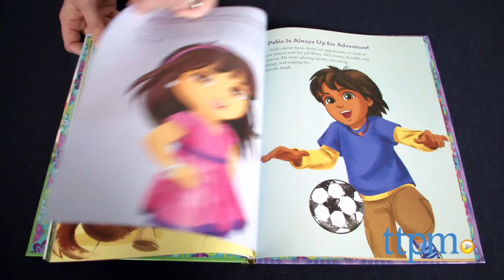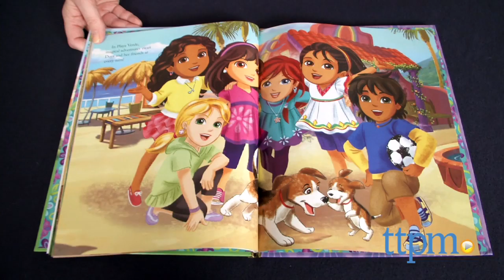Dora and Friends Doggie Day from Golden Books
Dora and Friends Doggie Day is a 48-page Big Golden Book that tells a story based on the "Doggie Day" episode of Dora and Friends. For full review and shopping info

Product Info:
Adapted by MacKenzie Buckley and illustrated by Marilena Perilli and Kuni Tomita, Dora and Friends Doggie Day follows Dora and her friends on a magical adventure as they volunteer for Doggie Adoption Day. One of the dogs runs off with Dora's camera, and when she finds the dog and her camera, she realizes that the camera has the magical ability to translate the dog's sounds into English, which helps Dora discover that the dog ran off in order to find his three brothers. So Dora and her friends help the dog find his siblings and get a huge crowd of people to adopt dogs at Doggie Adoption Day in the process.